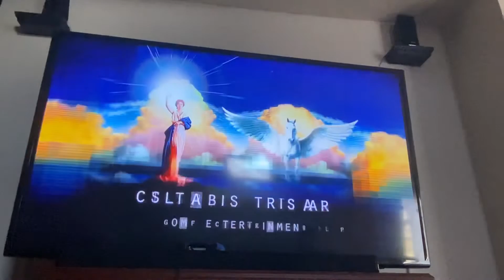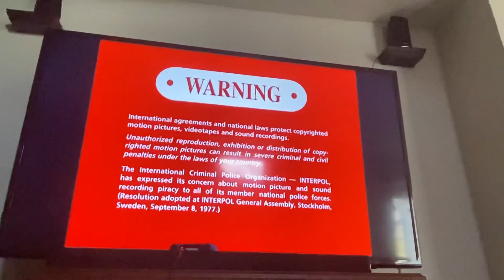“Annie: a royal adventure”1995-2003,2007 DVD menu walkthrough